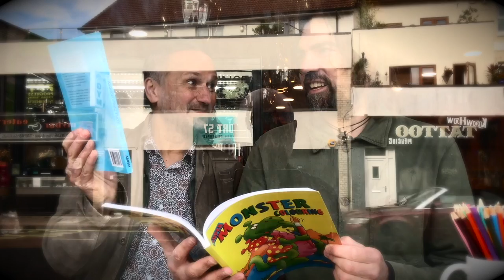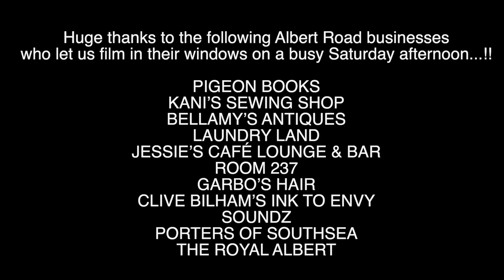Provincials - Conveyor (Official Video)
Official Music Video for "Conveyor" by Provincials

From the forthcoming album "Heaven Protect Us"

Video by Clive Tagg

Recorded & mixed by Dan Parkinson at Wooden Heart Studios